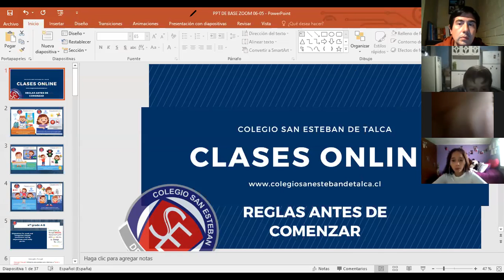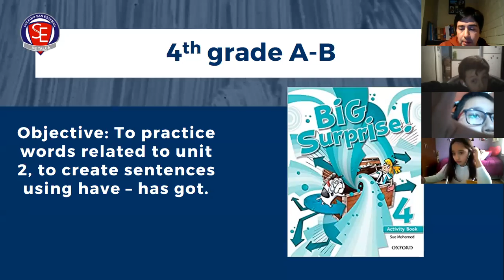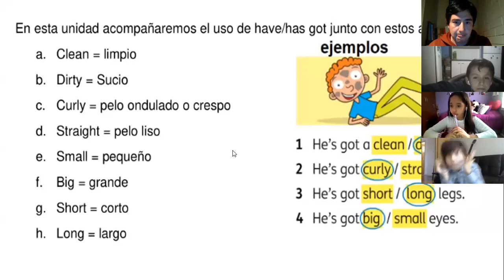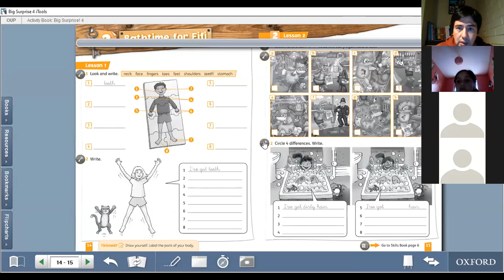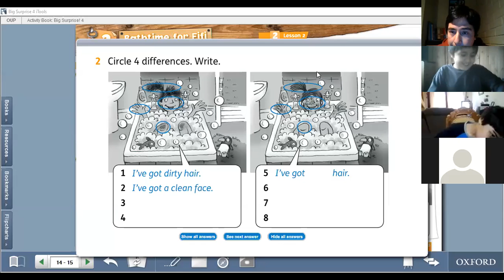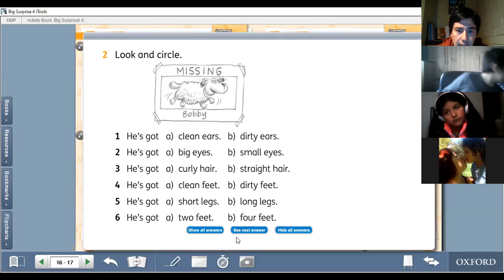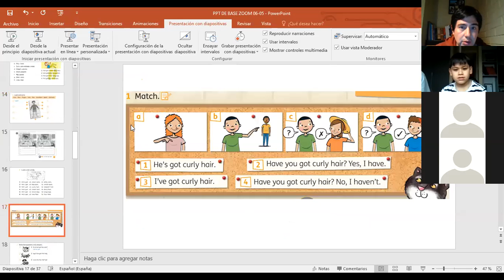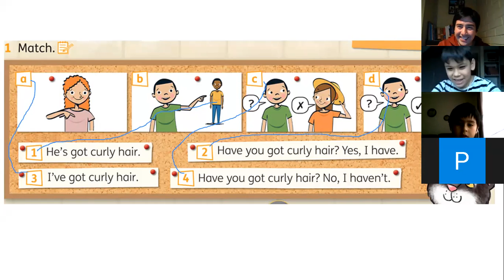Clase Zoom Inglés 4°A-B Martes 19 de mayo 2020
Video Clase
Unit 2 Bathtime for Fifi!
Adjectives
Body Parts
Have/has got